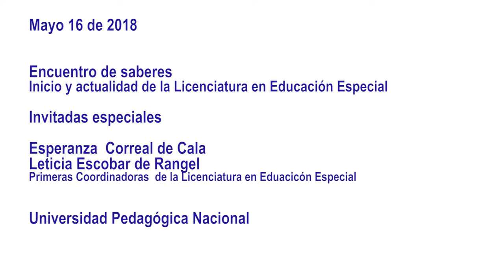Encuentro de saberes. Inicio y actualidad de la Licenciatura en Educación Especial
Encuentro de saberes

Inicio y actualidad Lic en Educación Especial

Invitadas Especiales
( Primeras Coordinadoras de Lic en Educación Especial

Esperanza Correal de Cala
Leticia Escobar de Rangel

Lugar: Centro cultural